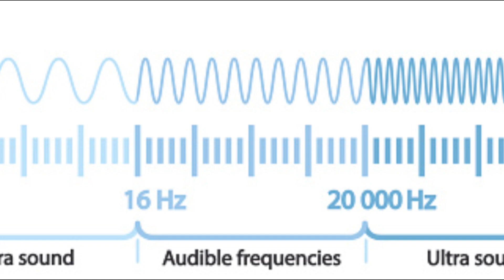كيف تنام الكلاب ؟